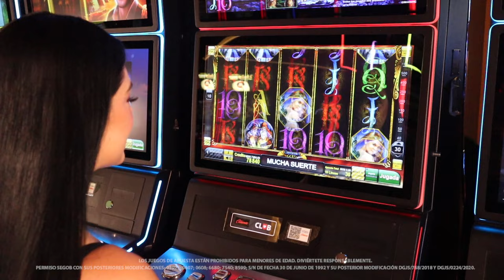Gryphons Gold Deluxe te transportará a un mundo de fantasía con premios soprendentes.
Al jugar Gryphons Gold Deluxe de Novomatic encontrarás 10 líneas de pago ajustables, lo que permitirá elegir cuantas líneas de pago quieres activar en cada giro. El símbolo scatter se encuentra escondido en un árbol, al obtener 3 o más iguales en cualquier lugar de los rodillos, podrás acceder a la función de ¡giros gratis!

¡No te pierdas de la mejor diversión! Caliente Casino te espera con increíbles máquinas tragamonedas y juegos de mesa